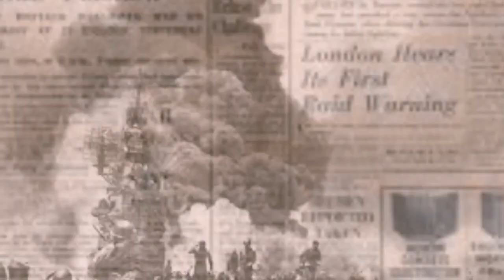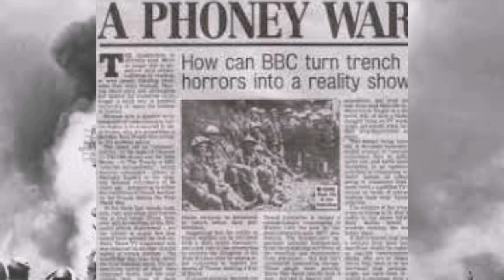WORLD WAR II PART 2: ANG PAGSIKLAB NG IKALAWANG DIGMAANG PANDAIGDIG| Cha TV |Charmene G.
Ang bidyong ito ay tatalakay sa naging daloy ng ikalawang digmaang pandaigdig.

Ang video na ito ay nilikha para makatulong sa pagkatuto ng mga mag-aaral na nasa baitang 8.

Credits:
☑️Kasaysayan ng daigdig : Module ng Mag-aaral
☑️Project EASE - Module 17
☑️Britannica.com
☑️Google.com

-Cha TV
Charmene G.